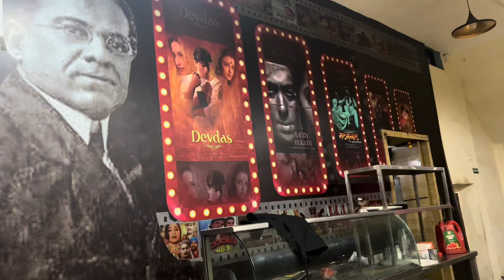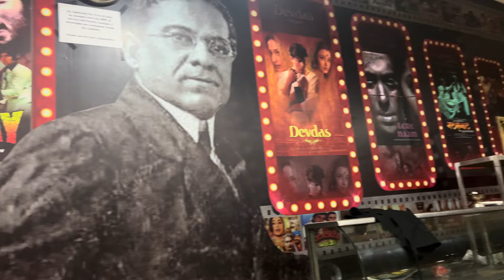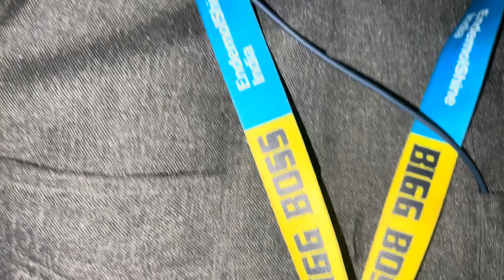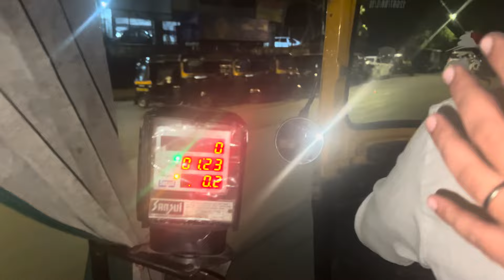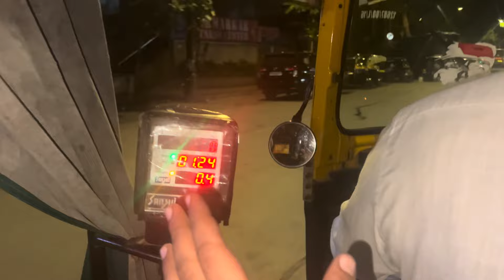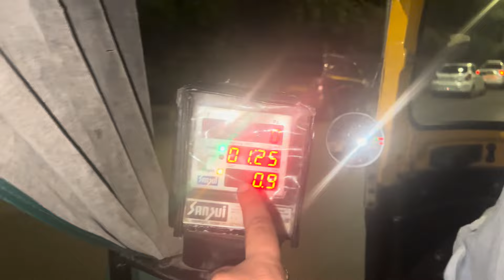Live Frm BiGG BOSS House | Finally @ElvishYadavVlogs Is Winner Of @GaribMemess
Live Frm BiGG BOSS House | Finally ​⁠ Elvish Yadav Is The Winner Of ​⁠ Bigg Boss Ott Season 2 biggbossott2 elvishyadav saifbred systumm ke neeche rehna padega

Thanks for Being With us, Share your More valuable opinion and feedback in the comment section down below.

From :- Bijnor, Utter Pardesh (India )